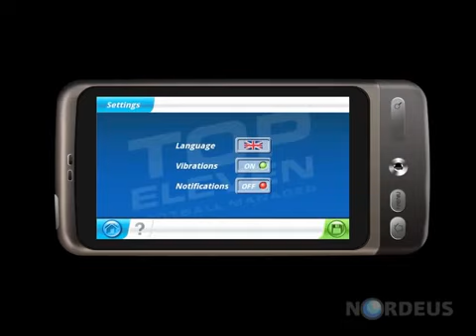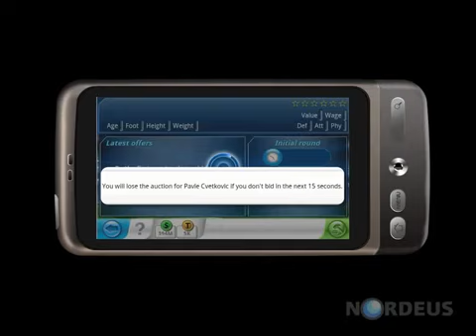Top Eleven - Gameplay [Геймплей]